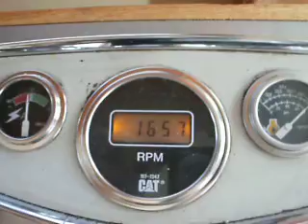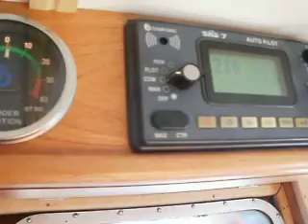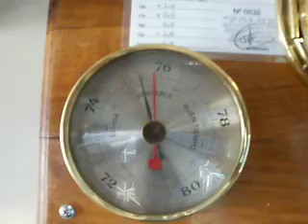rocio del mar-timonera nueva.AVI